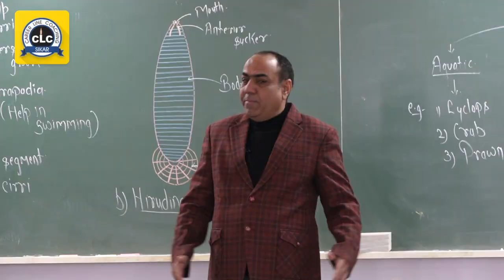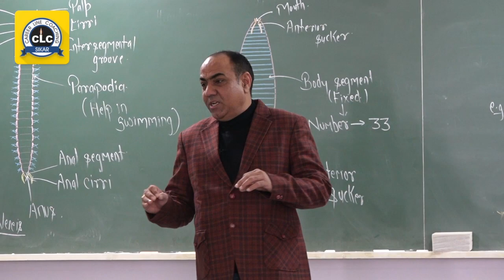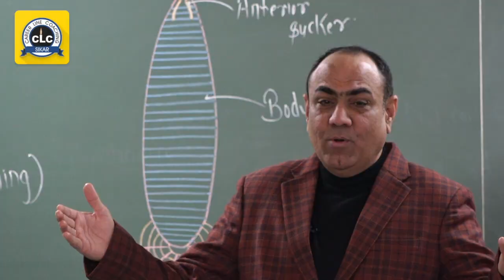CLC सीकर में सपने और संस्कार साथ साथ चलते हैं, नव वर्ष खुशियाँ लेकर आये, CLC SIKAR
CLC सीकर में सपने और संस्कार साथ साथ चलते हैं, आपके परिवार के लिए भी नव वर्ष खुशियाँ लेकर आये, जय CLC !